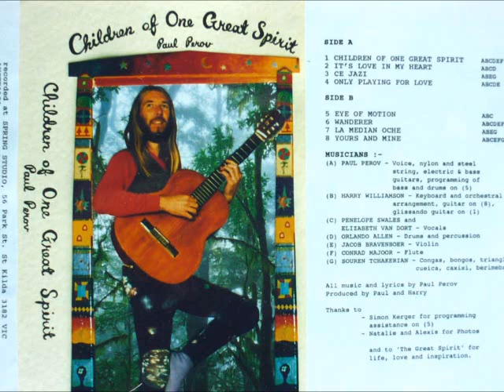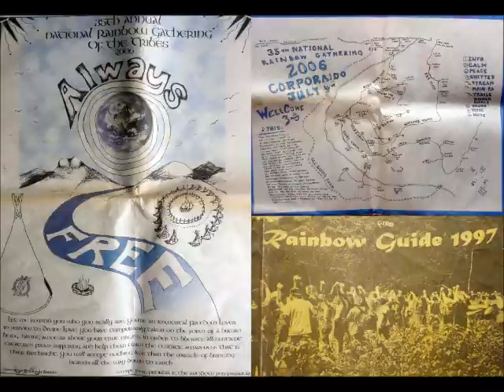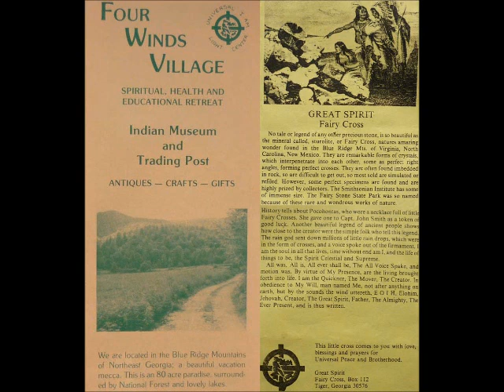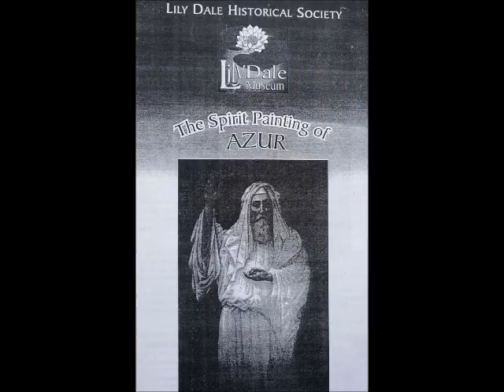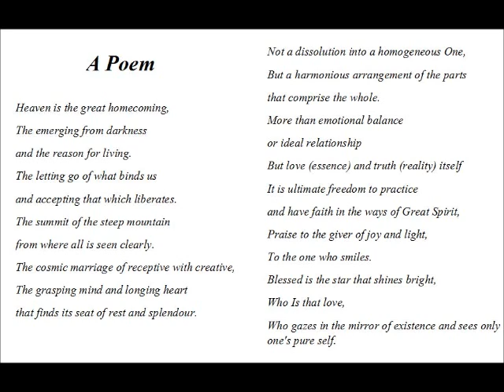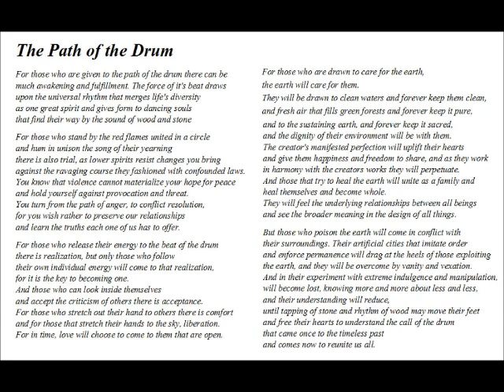Children of One Great Spirit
This is the title song of my album "Children of One Great Spirit". The album was recorded in 1993 at Spring Studio, Melbourne, Australia. All music and Lyrics are my own.
I sing and play nylon and steel string, electric and bass guitars.
Penelope Swales and Elizabeth Van Dort do backup vocals.
Harry Williamson on Keyboard and Orchestral Arrangement
Jacob Bravenboer on Violin
Conrad Major on Flute
Orlando Allen on Drums and percussion
Souren Tchakerian on Congas, Bongos, Triangle, Cueica, Caxixi, Berimebau

The images are of things gathered which were dear to me on my personal, spiritual path. Included are mementos of some US National Rainbow gatherings, photos from Alberto Ruz's book "Rainbow nation without borders" and his community "Huehuecoyotl" near Tepoztlan, Morelos, Mexico. I visited there in 1997.

Then are images of the social change movement in Australia that became the "Confest", which was first convened by Dr Jim Cairns, anti war campaigner and Australian Treasurer during the Whitlam government. The photos of tipis are of recent Australian gatherings.

Crestone, Colorado, north of Taos, is a small town which is the focus of a visionary modern interfaith community founded by Maurice Strong, a multimillionaire businessman, United Nations Undersecretary and chairperson of the Rio ecological summit in 1992. He rose up from abject poverty of the great depression.

He and his wife were inspired to create a world spiritual center and began granting parcels of land (at no cost) to traditional spiritual organizations.
In the youtube video
"Air date - Harold Hudson Channer interviews Maurice Strong - Chairman of the Earth Council"
Maurice seems a friendly, humanitarian philanthropist with a genuine desire for world peace, based on the necessity of nations to manage themselves wisely because of their interconnectedness. He speaks of the `Earth Charter' which "sets out principles which can be embraced by people of all faiths", and of "respect for various spiritual, cultural and moral traditions". The "Earth Charter" was largely written by Strong and Gorbachov.

Next images are of "Four Winds" Oahspe community in Georgia, a symbol of the Oahspe museum near Las Cruces, New Mexico, the Paolo Soleri Arcosanti Arcology experiment in Arizona, a poster I painted when I was 17, a spirit painting of the spiritual guide "Azur" at Lily Dale, south of Rochester, New York state; and the blue star kachina theme morphing into an Australian aboriginal painting.

In my poem about heaven the concept of
"Not a dissolution into a homogeneous One,
But a harmonious arrangement of the parts that comprise the whole"
is borrowed from E. Swedenborg.

Next is an original ink drawing by Alexis of the 1987 "Harmonic Convergence" happening at Mnt Warning, Australia